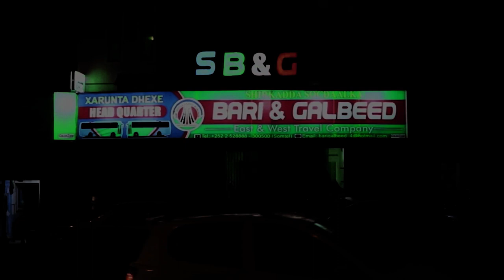DEGDEG: "Go,aanka Komishanku Waa Tii u Ku Dhimanaayay Xisbiga Kulmiye" Reer Gabilay